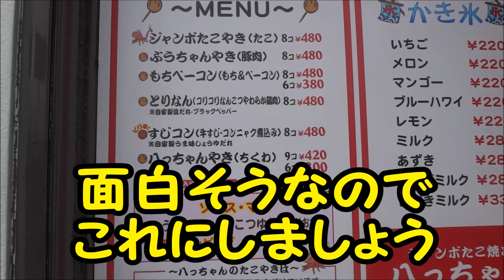札幌・北郷の「ジャンボたこ焼き八っちゃん」でぶーちゃん焼きを買いました！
▼ジャンボたこ焼き八っちゃん